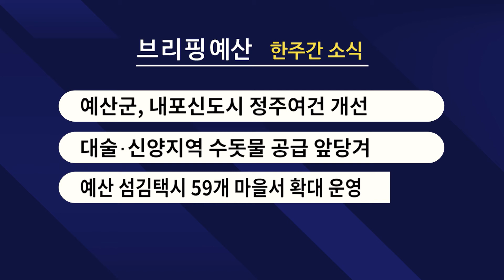[TV브리핑 예산] 2월 3주차